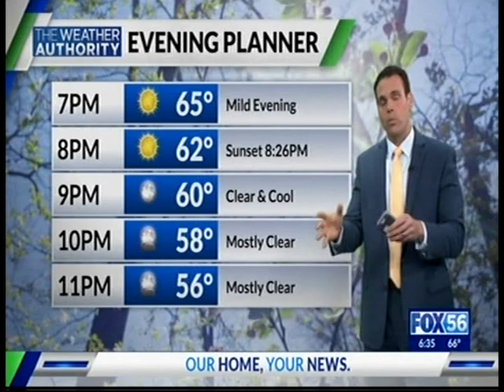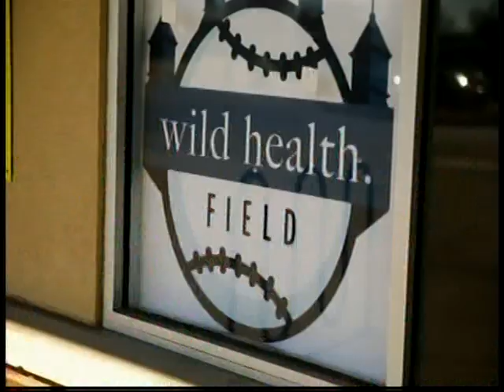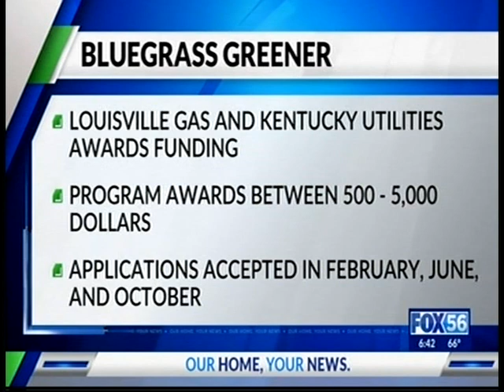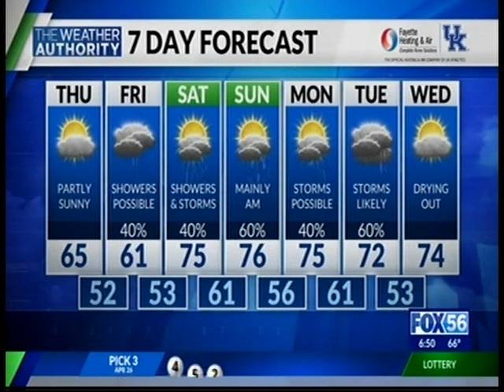WDKY 6:30pm News (April 27, 2022)